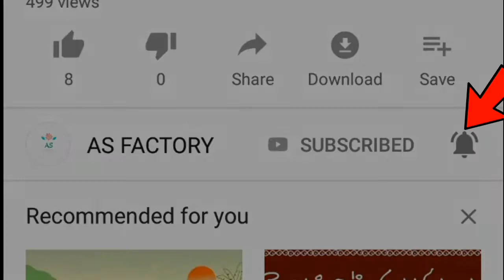masala senagalu(మసాలా సెనగలు) | chana masala recipe | chana masala recipe dry | chick peas chat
In this video i will show you how to prepare chana masala / masala sengalu.
chana masala dry,
chana masala at home,
chana masala chat, Chana masala,